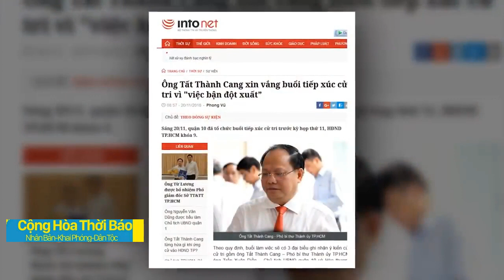Bố Già Lê Thanh Hải Sống Trong Thấp Thỏm, Chờ Ngày Vào Lò, Sau Khi Tất Thành Cang Ngã Ngựa.